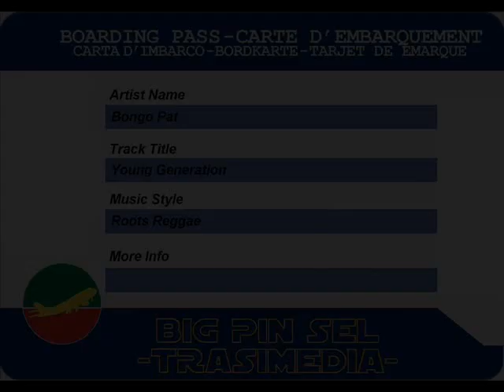Bongo Pat - Young Generation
Bongo Pat - Young Generation (1974)
7-inch
label Rockers